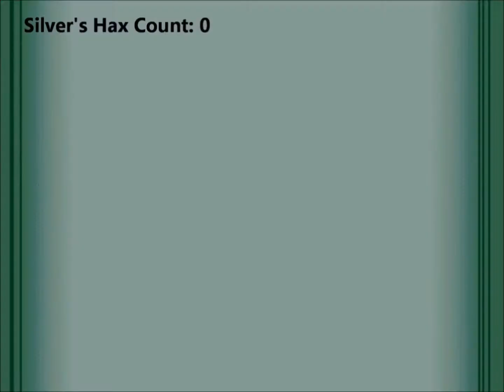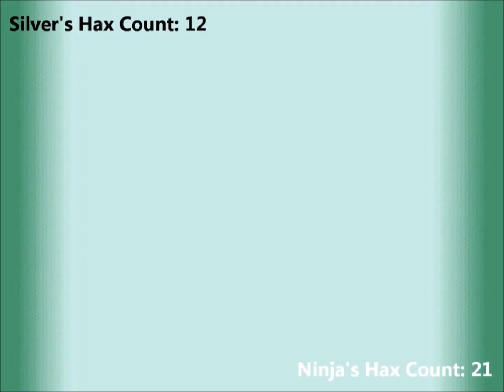Pokemon BW WiFi Battle #027: Some Like It Haxy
If you enjoyed the madness, make sure to leave me a 'like'! This is a ridiculously haxy battle I had with my friend Silver on our website PLO. I'll leave a link if you guys want to check it out.